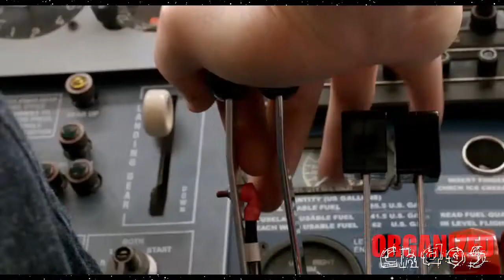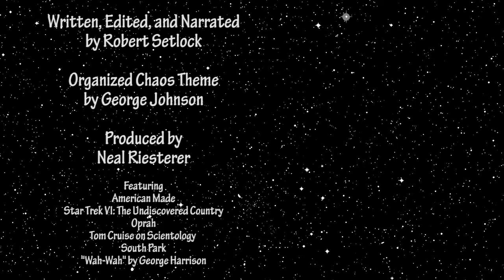American Made Movie Review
Tom Cruise plays a pilot in Top Gun 2! ... I mean American Made.

American Made (2017).
Directed by: Doug Liman.
Written by: Gary Spinelli.
Produced by: Jill Ahrens, Ryan Ahrens, Brandt Andersen, Ray Angelic, Michael Bassick, Andrés Calderón, Ray Chen, Doug Davison, Jean-Luc De Fanti, Terry Dougas, Michael Finley, Brian Grazer, Eric Greenfeld, Daniel Lanmi, Paris Kasidokostas Latsis, Beely Lee, Johnny Lin, Allen Liu, Philip Moross, Brian Oliver, James H. Pang, Michael Plank, Kim Roth, Jason Seagraves, Lauren Selig, Joshua Skurla, Gary Spinelli, Marcos Tellechea, Tyler Thompson, Alison Winter, Christopher Woodrow, & Leo Shi Young.
Starring: Tom Cruise, Domhnall Gleeson, Sarah Wright, Jesse Plemons, Caleb Landry Jones, Lola Kirke, Alejandro Edda, Benito Martinez, E. Roger Mitchell, Jed Rees, Fredy Yate Escobar, Mauricio Mejía, Robert Farrior, Morgan Hinkleman, Alberto Ospino, & Jayma Mays.